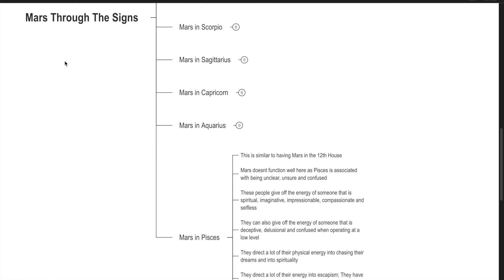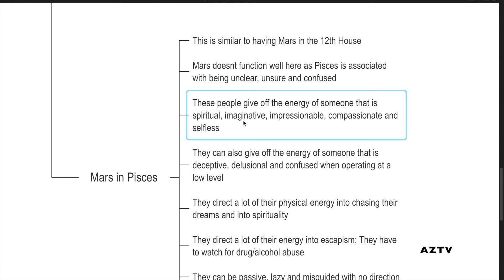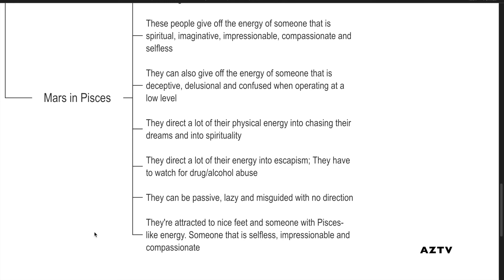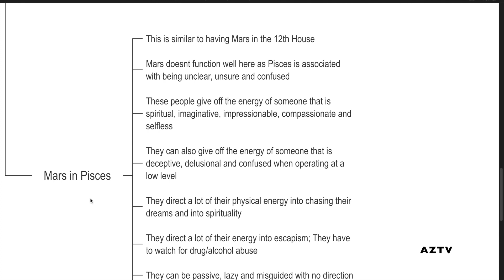Mars in Pisces People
In this video I discuss: Mars in Pisces